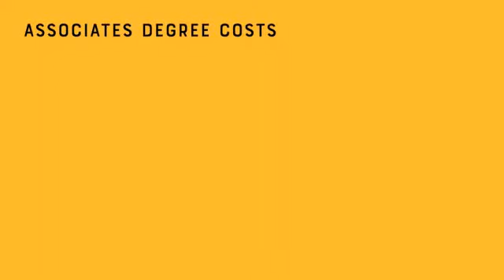Gallup McKinley County Schools-McKinley Academy Commercial 2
Gallup McKinley County Schools